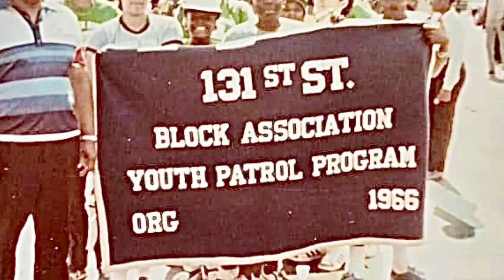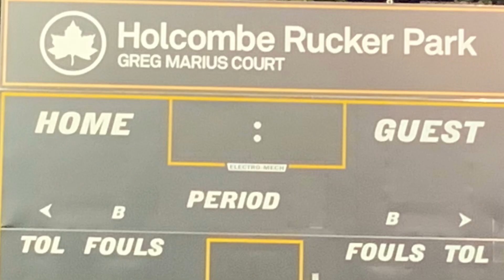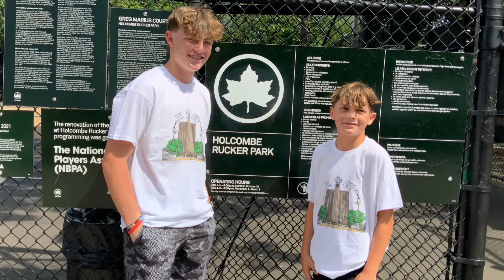Dir RIGHT JONES . . TERROR SQUAD @ RUCKER PARK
J.O.G was inspired by all the games played @ Holcombe Rucker Park from the past to present So I  felt it was time to put a theme song 2gether that captures the timeline from the very beginning of the Rucker Tournament to arrival of GREG MARIUS   who started in MT. MORRIS PARK then departed to 139th street  then made his way to Holcombe Rucker Park.  We’ve all watched THE BLACK OUT